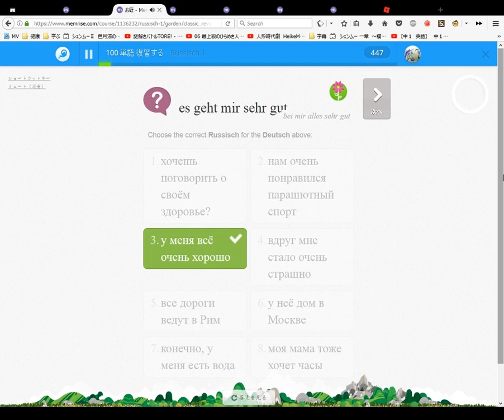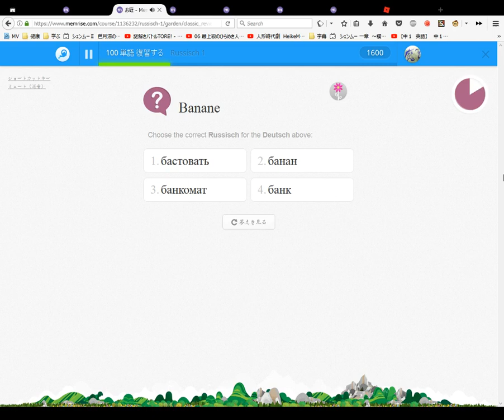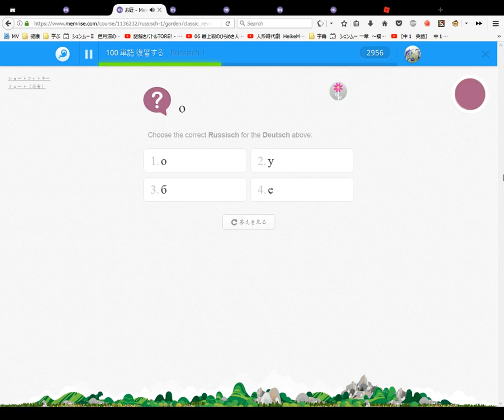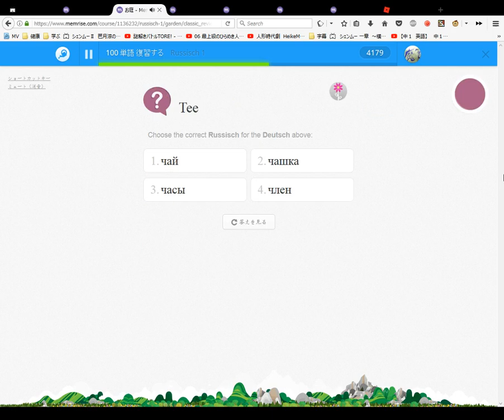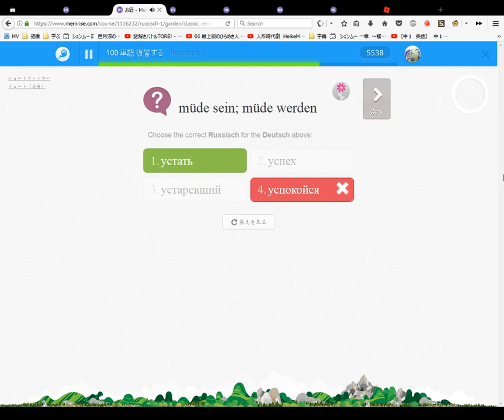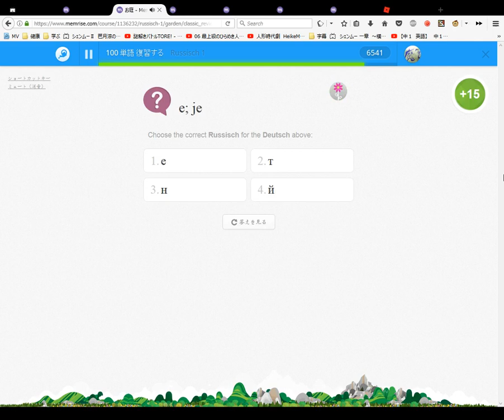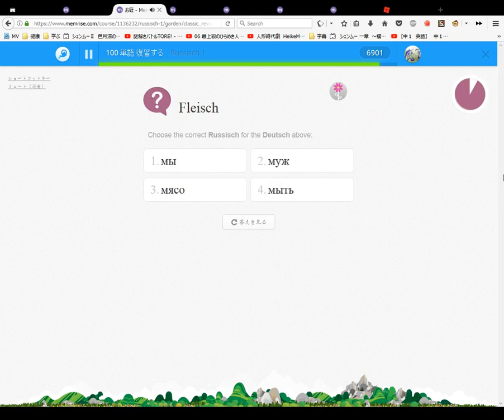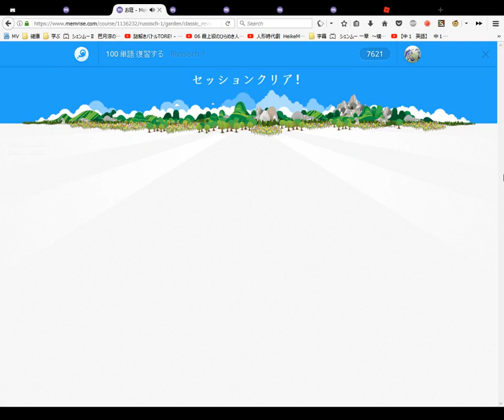Memrise Russisch 1 Japanisch Japanese Russian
LEGEND:
LK: Leopard King (Tikhokhodki)
WW: WayneWilly
PHG: Pink Haired Guest
BHG: Blue Haired Guest

ZajchikROBLOX Players Introduction:
WayneWilly